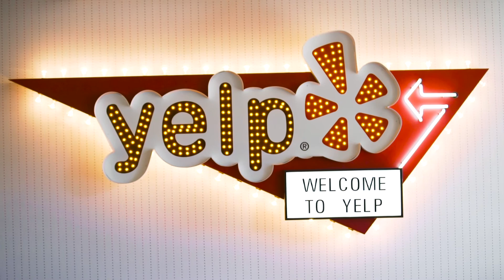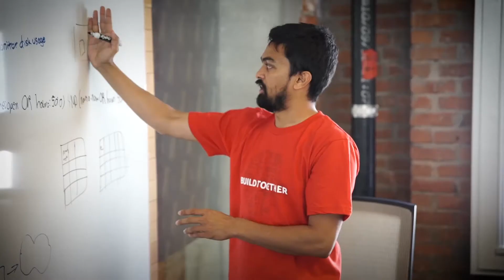What's It Like to Intern at Yelp?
Join our world class engineering team as a design, product management, data science or engineering intern this summer!